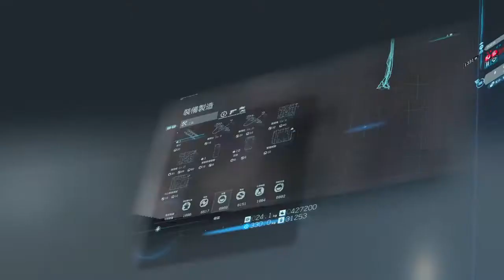DEATH STRANDING™ Order no.499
Order no.499: Timefall Resistant Worms
South Knot City to Timefall Farm, time limited.
Legend of Legends within 4 mins. No commentary.